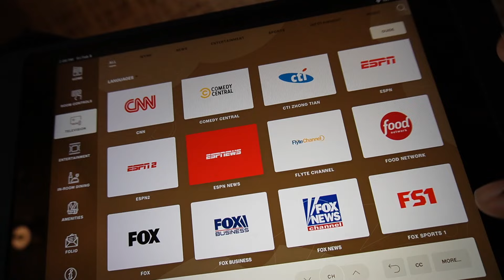I stayed in Kim Kardashians Room for Super Bowl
I Stayed in Kim Kardashians Suit For Super Bowl and also took a private jet with my friends to my first super bowl and the first super bowl in the newest stadium in las vegas. This was such an amazing experience and i thank god god for this great gift. I'm super motivated